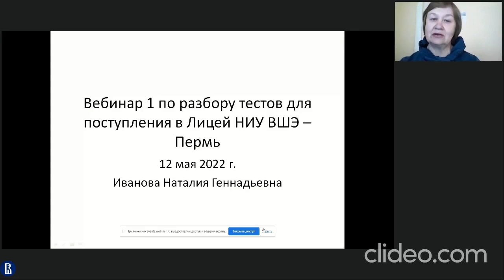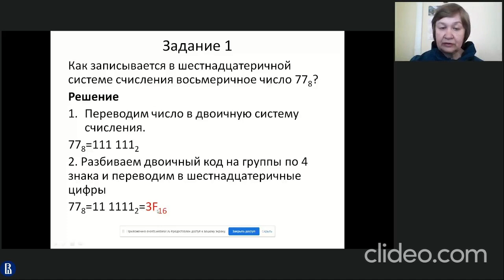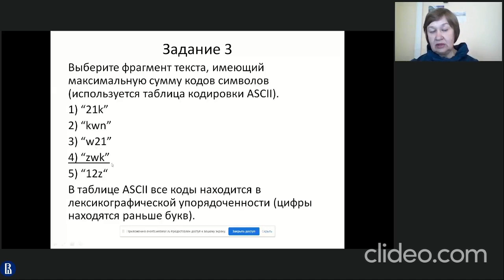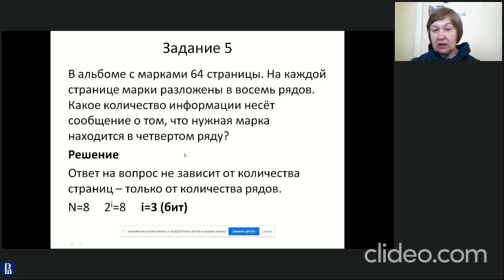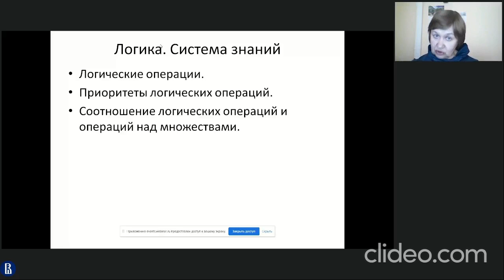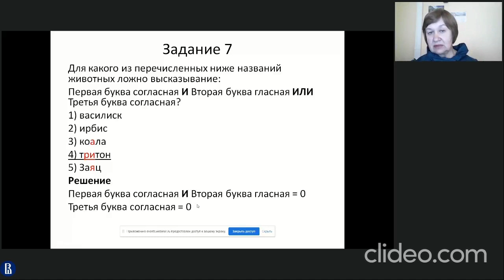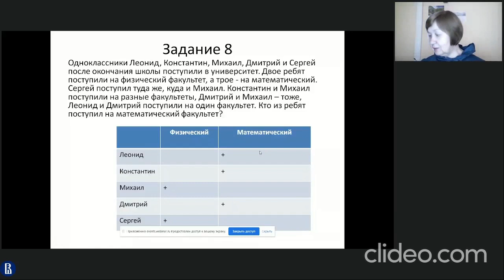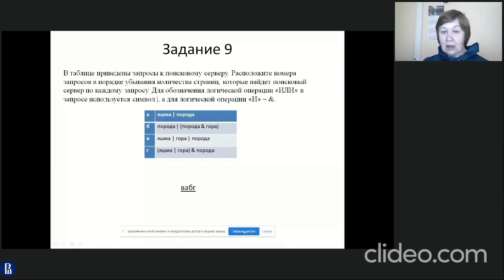Лицей НИУ ВШЭ – Пермь. Вебинар по информатике для поступающих. Часть 1